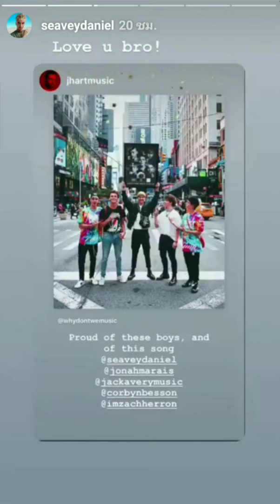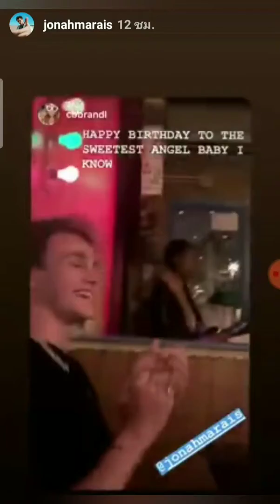Why Don't We via stories Instagram (06/18/2019) In New York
So proud of the boys 🔥💙

Jonah's 21st can't believe that 🎉💗